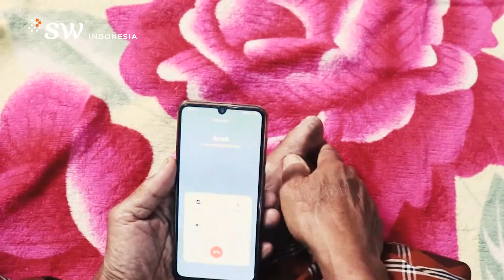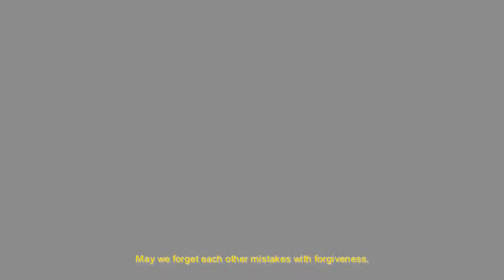Happy Eid Al-Fitr 1443 H from SW Indonesia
Setelah lama hanya berjumpa secara virtual, Idul Fitri tahun ini menjadi hari yang indah untuk dihabiskan dengan keluarga tercinta. Semoga hari kemenangan ini membawa harapan, iman, dan sukacita baru bagi semua yang merayakan.

Segenap insan SW Indonesia mengucapkan Selamat Hari Raya Idul Fitri 1443 H

After years we only meet virtually, this year's Eid is a beautiful day to spend with beloved family. May this day of victory bring new hope, faith and appreciation to all who celebrate.

All SW Indonesia members wishing you a Happy Eid Al-Fitr 1443 H!
Minal Aidin wal Faizin. Hope we can forget each other mistakes with forgiveness.